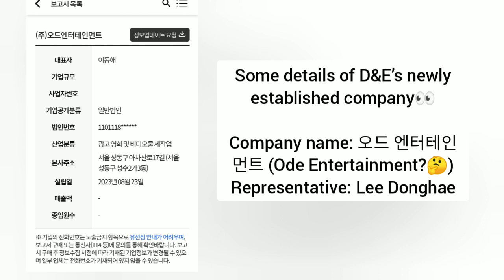EUNHYUK AND DONGHAE ESTABLISHED THEIR OWN LABEL 'ODE ENTERTAINMENT'